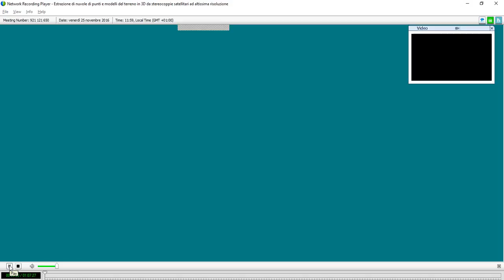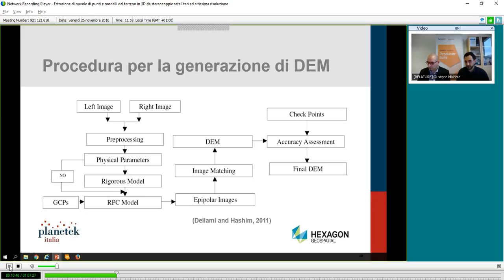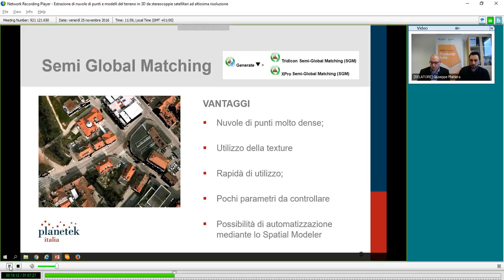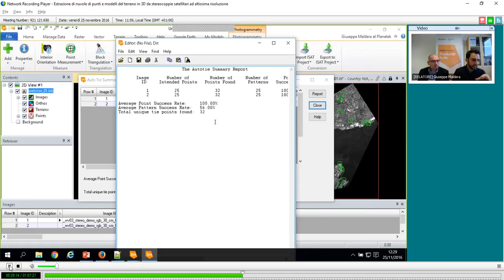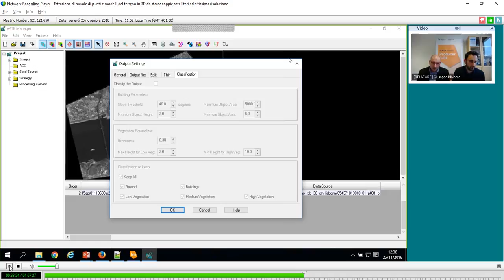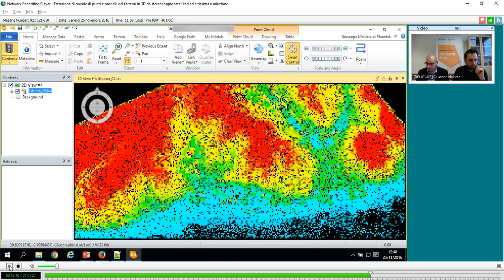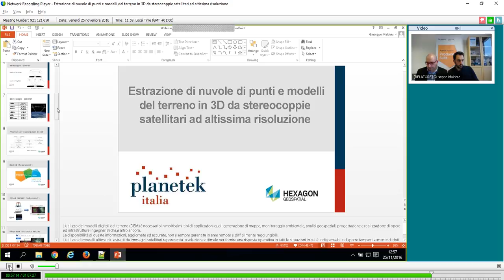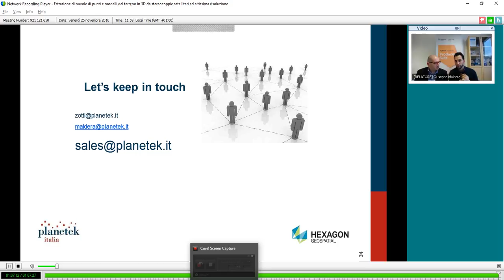Estrazione di nuvole di punti e modelli del terreno in 3D da stereocoppie satellitari VHR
Questo incontro si configura come un seminario on-line, che illustra passo passo l'argomento trattato. Durante il webinar forniremo ai partecipanti tutte le risorse e i tutorial, realizzati in lingua italiana dai nostri esperti.

Gli argomenti del webinar:

- Introduzione all’utilizzo di IMAGINE PHOTOGRAMMETRY;
- Descrizione e utilizzo dell’algoritmo eATE;
- Descrizione e utilizzo dell’algoritmo Semi Global Matching;
- Preview e analisi dei risultati;

Descrizione
La conoscenza della morfologia del territorio e dei suoi mutamenti rappresenta un’informazione imprescindibile in molti settori applicativi, quali la progettazione di infrastrutture ed opere ingegneristiche o la pianificazione territoriale. La disponibilità attuale di dati ad altissima risoluzione, acquisiti mediante satelliti VHR (Very High Resolution) quali World-View3, Geoeye-1, QuickBird, ecc. consente di analizzare in maniera rapida e completa su aree anche remote.

I dati VHR sono utili nel campo dell’esplorazione e prevenzione dei rischi su temi quali frane, siccità, inquinamento, progettazione di grandi infrastrutture e gestione delle risorse naturali in campo agricolo e forestale. La possibilità di acquisire stereocoppie ad altissima risoluzione tramite i satelliti VHR fornisce, inoltre, un enorme vantaggio: produrre modelli tridimensionali della superficie, molto accurati, a costi più bassi rispetto a metodologie che utilizzano sensori aerotrasportati. Questa opportunità è estremamente utile quando le aree di interesse si trovano in paesi stranieri o sono soggette a modifiche frequenti dovute a fattori antropici o naturali.

Nel webinar descriveremo l’intera procedura da seguire per ottenere un modello 3D della superficie, partendo da una stereocoppia satellitare ad alta risoluzione utilizzando i software ERDAS IMAGINE e IMAGINE PHOTOGRAMMETRY, della Producer Suite di Hexagon Geospatial.
Utilizzando una stereocoppia Worldview-3, acquisita sulla città di Lisbona, verrà ottenuta una nuvola di punti molto densa, costituita da più di 5 milioni di punti con un passo medio di 30 cm.

ERDAS IMAGINE, potente suite software della Hexagon Geospatial, fornisce strumenti professionali di rapido e semplice utilizzo per gestire immagini satellitari, e permette di valorizzare al massimo le informazioni dei dati satellitari open semplificando le operazioni di classificazione, ortorettifica, mosaicatura, riproiezione, fotointerpretazione, change detection ecc.